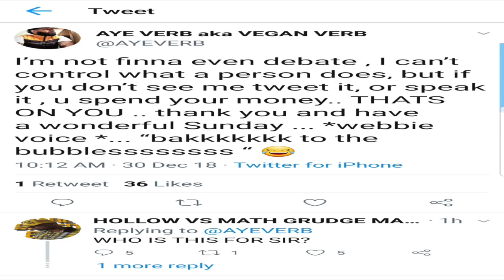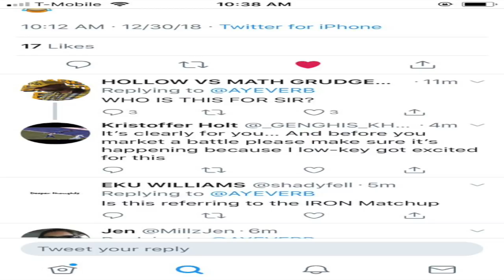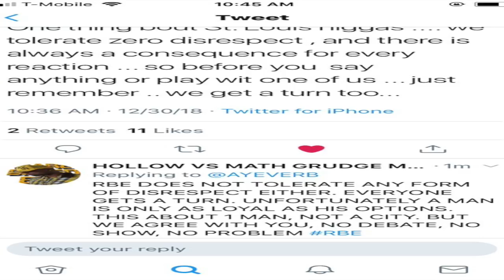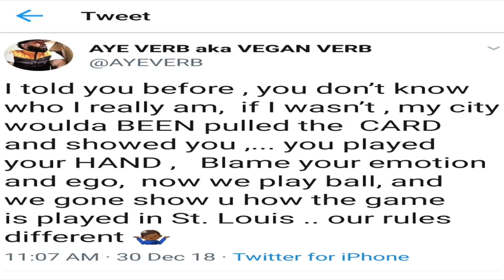AYE VERB SAYS HE ISNT BATTLING IRON SOLOMON ON RBE...ARP REPLIES